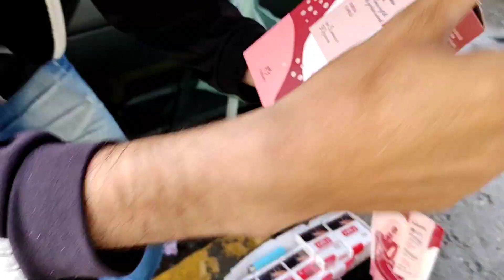Feira Livre em Brejão 21/05/2023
Direto da Feira Livre em Brejão PE, domingo de muita chuva! Interagindo com os amigos e verificando os preços dos alimentos e produtos na feira livre de Brejão 👍